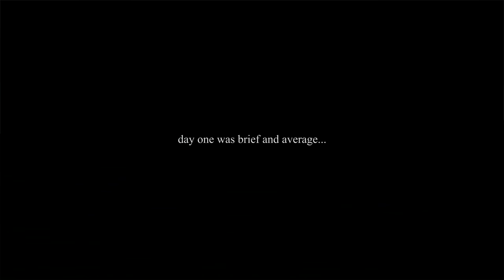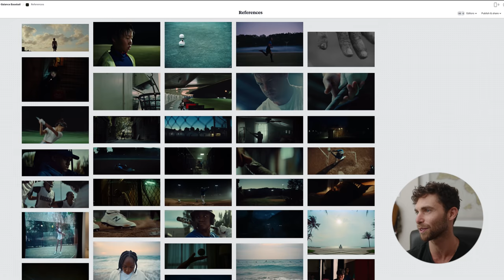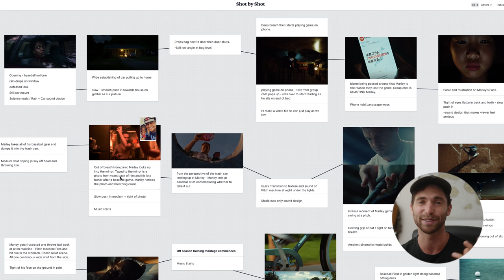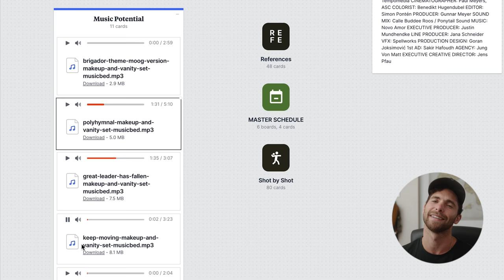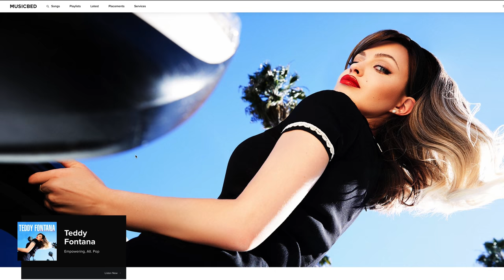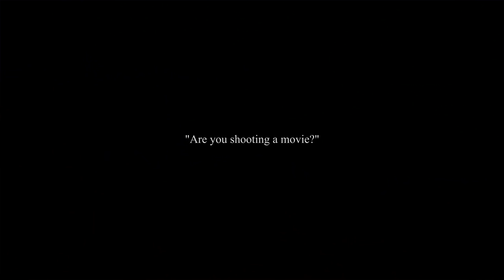Shooting an Epic Baseball Film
My CAMERA
My GO TO LENS
FAVORITE LENS FOR FILMING MY YOUTUBE SET UP
GIMBAL /STABILIZER I USE
MY DRONE
MAIN TRIPOD
TRAVEL TRIPOD
MY ND FILTER
LAV MIC SYSTEM I USE
SHOTGUN / INTERVIEW MIC
MY MONITOR
MY FAVORITE TUBE LIGHT
MY FAVORITE KEY LIGHT
RELIABLE CAMERA CASES
MY EDITING COMPUTER
MY GO TO HARD DRIVES
CAR RIG (I'm not recommending)
SD CARDS FOR FX3